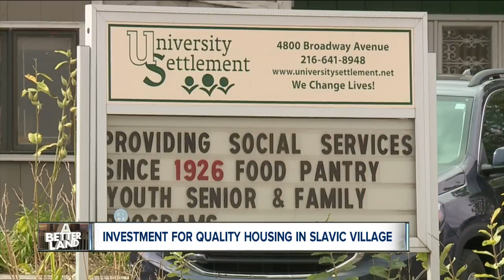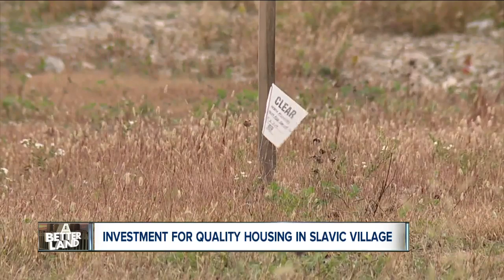Slavic Village, epicenter of foreclosure crisis, sees major financial investment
Much needed life-support will soon be springing up from an old hospital site in Cleveland. A major transformation is on tap for the empty city block at the corner of Broadway Avenue and Fowler Avenue in Slavic Village.